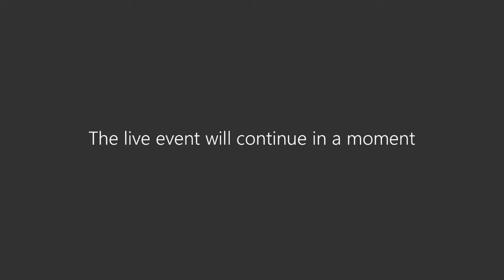Are government departmental boards working?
Departmental boards were introduced to bring private sector oversight into central government departments. But how are people appointed as departmental non-executive directors? What experience do they bring? And what advice do they give to ministers?

A recent Institute for Government report exposed how the system lacks transparency and is inconsistently applied. Ministers can appoint non-executive directors without due process, and the influence of a department’s board depends on whether a minister chooses to engage with it or not.

So what can be done to make more use of board members’ expertise? What changes could help boards to improve departmental performance? What can be done to improve the transparency of board appointments?

To discuss these questions, the Institute for Government was delighted to bring together an expert panel:

Sue Langley, lead non-executive director for the Home Office and former interim government lead non-executive
Sir David Lidington, former Secretary of State for Justice, Leader of the House of Commons and Minister for the Cabinet Office
Dame Una O’Brien, former Permanent Secretary at the Department of Health
Miranda Curtis, Director at Liberty Global and former lead non-executive director for the Foreign and Commonwealth Office

The event was chaired by Dr Matthew Gill, Senior Fellow at the Institute for Government.